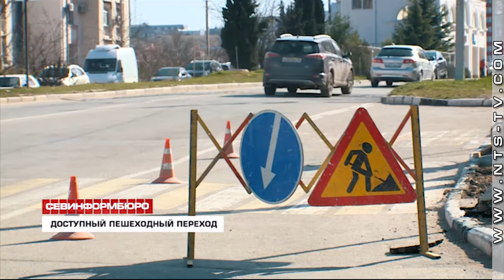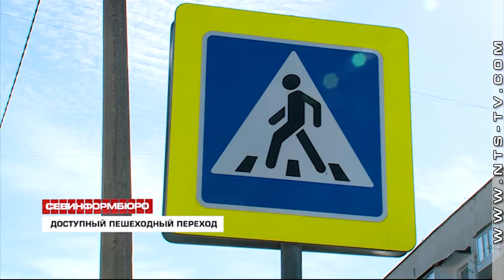В Севастополе за 2019 год оборудовано более 20 понижений бордюров на пешеходных переходах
Работы по понижению бордюра на пешеходном переходе идут по улице Адмирала Фадеева, 21. Специалисты Государственного бюджетного учреждения «Севастопольский автодор» по всему городу обеспечивают доступ к пешеходным переходам для маломобильных групп граждан. За этот год уже обустроено более 20 мест: на Троллейбусном спуске, по улицам Ленина, Мокроусова, Генерала Петрова и других.